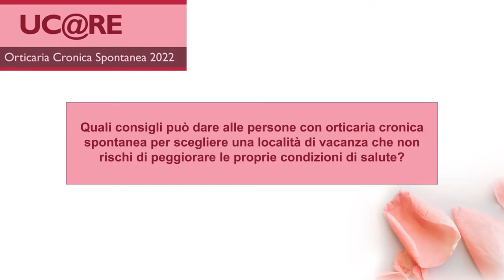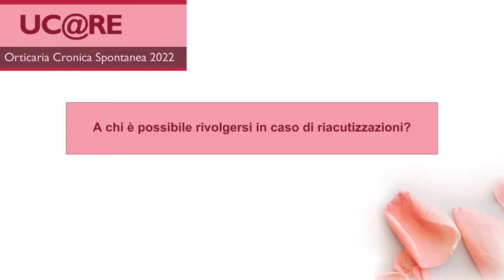Prof.ssa Ferrucci - Orticaria cronica spontanea 2022